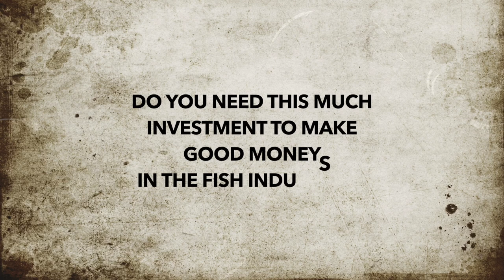How A Young Man Became Rich Through A Simple Backyard Fish Farm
This video illustrates how we took inspiration from a young African fish farmer and his fish farm. Ali operates a simple but effective backyard fish farm which has become his main source of income. Getting ready to establish our own fish farm, we got closer to Ali to learn his style.